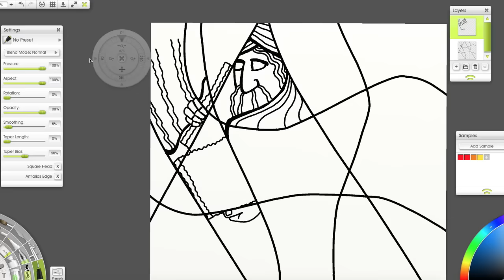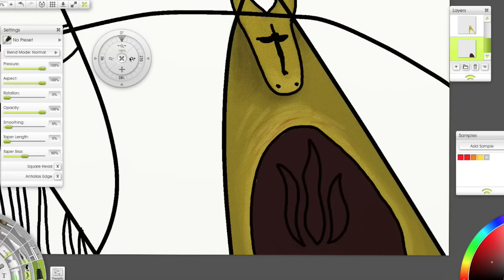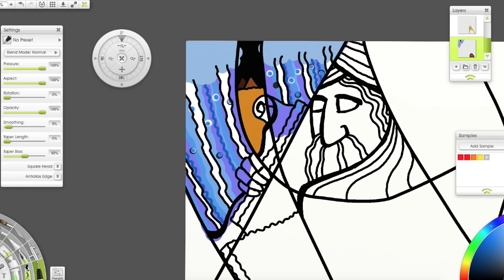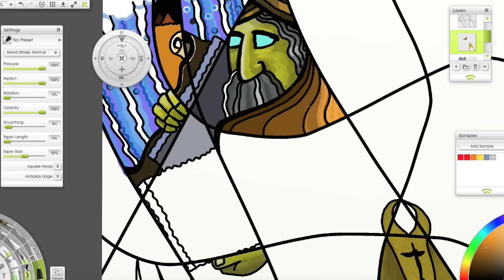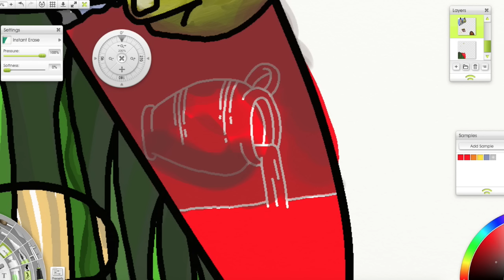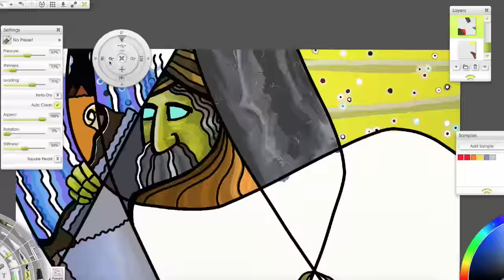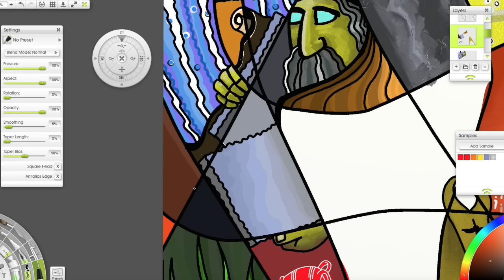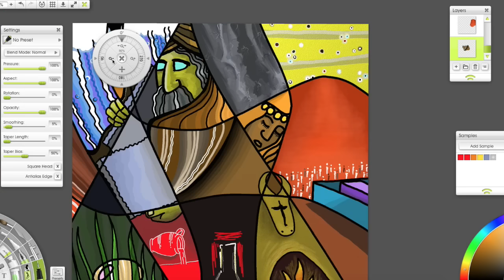Speed Painting: MOSES (random shape doodle)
Here is the speeded up version of the screen grab of Moses. It's a random shape doodle, something I've been playing with lately.

Would you like to see more 'behind the scenes' art creation?